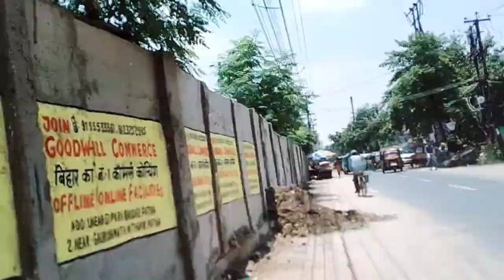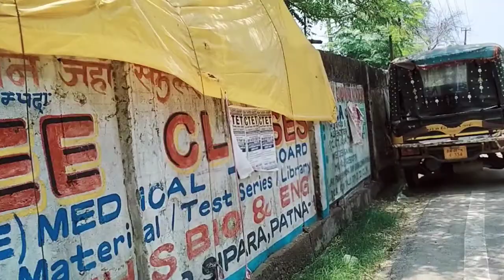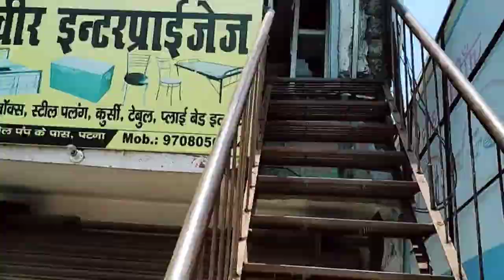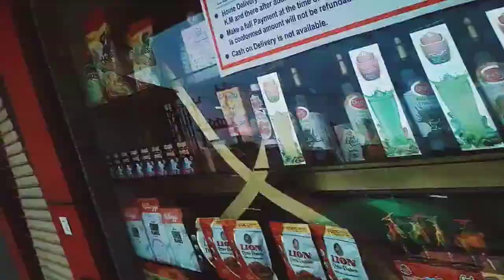BUYING *NEW* FISH FOR BOWL 🐠 |newfishunboxing monsterfishindia coolbro 🤙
Hey Internet

Shot and edited:- Debojit dey